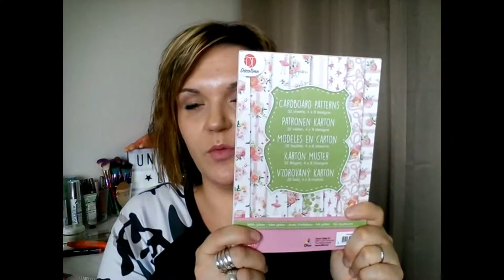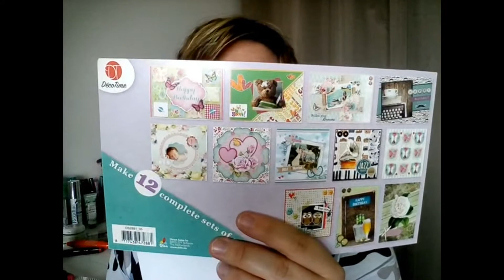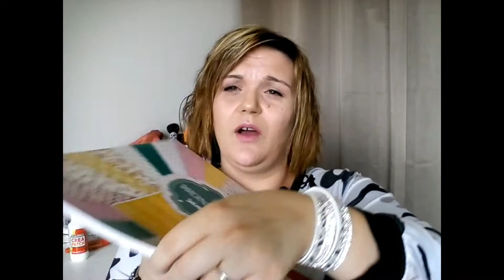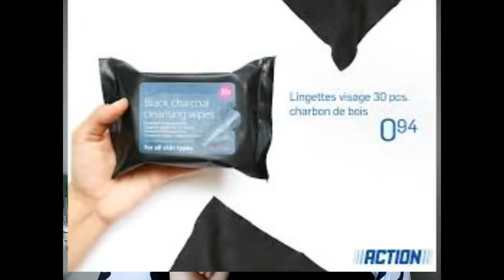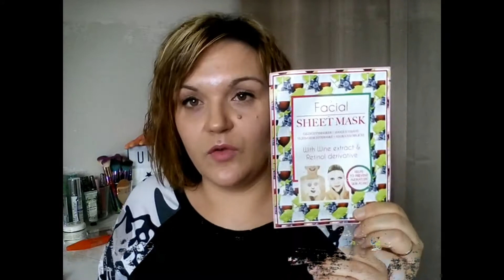❥ Mes Produits TOP / FLOP | de chez ACTION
нєℓℓσω!

 ♡♡  On se retrouve pour une vidéo des produits TOP / FLOP provenant du site fétiche du moment Action.
Vidéo un peu longue j'ai du sélectionné des produits mais je pense vous en faire d'autres.

♡ LES LIENS DE MES BOUTIQUES ♡

💜 C o n t a c t P R O ou vos messages :

♡ Mon matériel ♡ :

🌟 Je film avec mon portable Wiko Lenny2
🌟Musique sans droit d'auteur ( youtube)

Gros bisous a très bientôt 💋💋💋💋